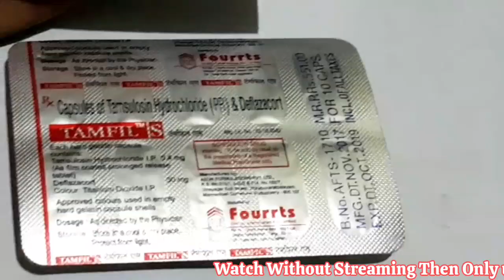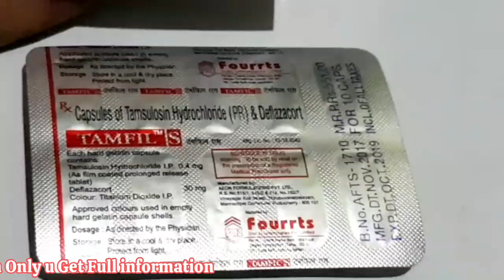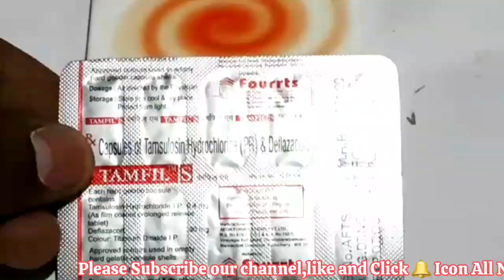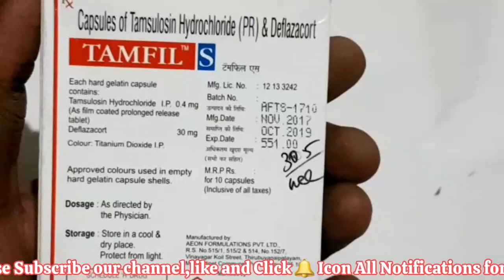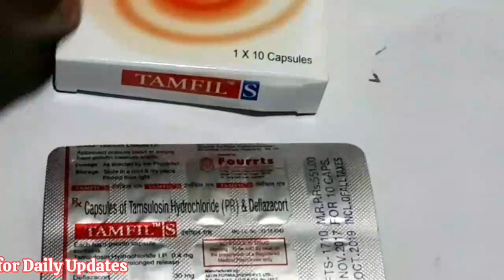Tamfil S tablet uses and sideeffects review || Medicine Health